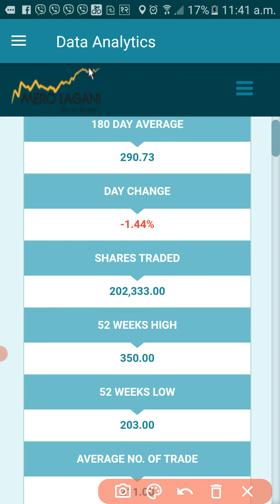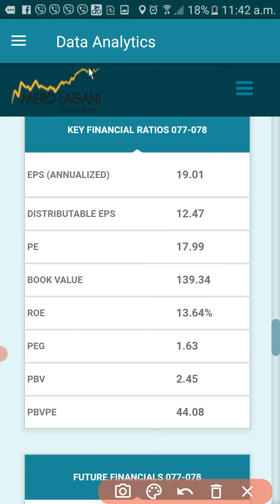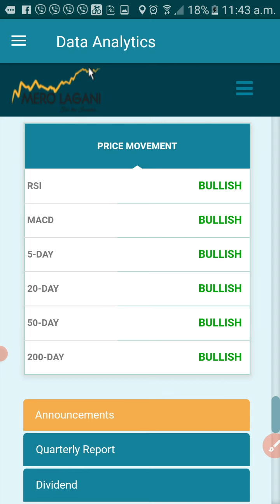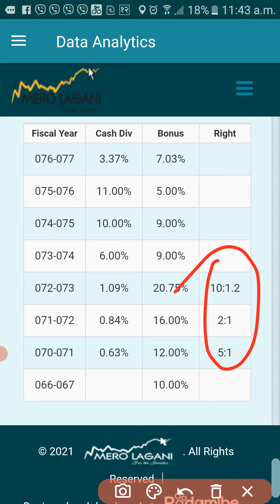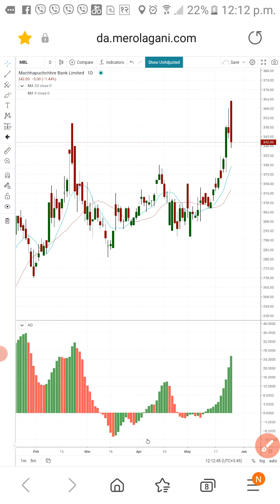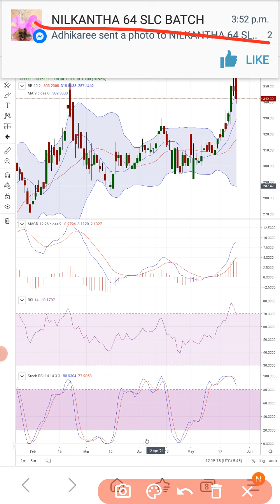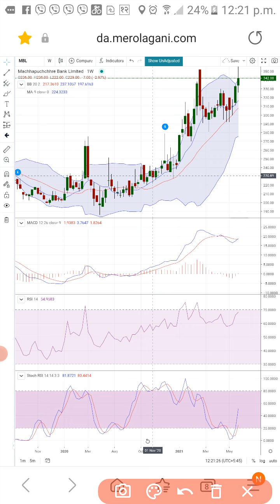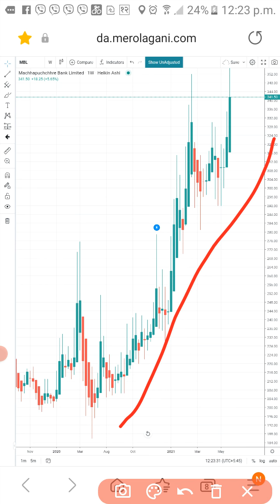MBL ko fundamental ra techical analysis # kumari bank limited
This chanel is about stock market  trend analysis .to see how is current and upcomming market.is it good time to buy or hold or sell.to  see more video subscribe this chanel .